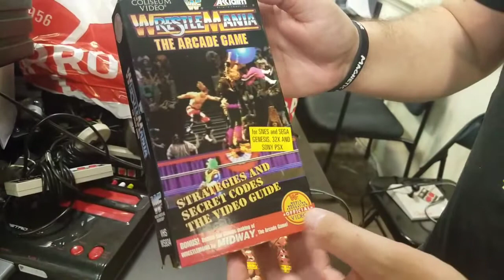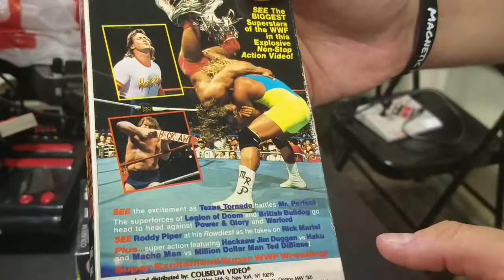Wrestling Vhs Tapes/Apex Proline Jacket!!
On this episode I get a gift from my friend Jason Champion. I also make a stop at a Goodwill and find a Buffolo Bills Apex Proline Jacket.